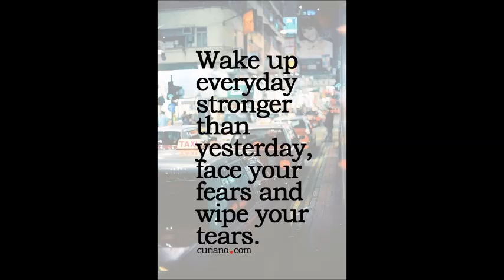ANAYA COTTON SILK SAREE VOL 2 CALL WHATSAPP +91 8828391569